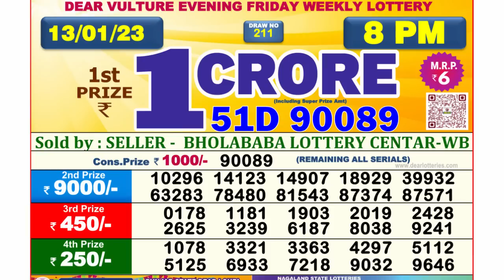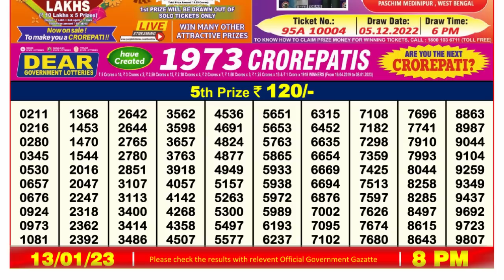🔴 Lottery Sambad Live 08:00pm 13/01/2023 Evening Nagaland State Dear Lottery Result Pdf Download